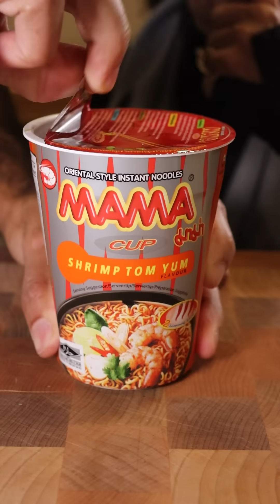Mama tries Mama Noodles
Is Mama new or old?

Audio: Musicality